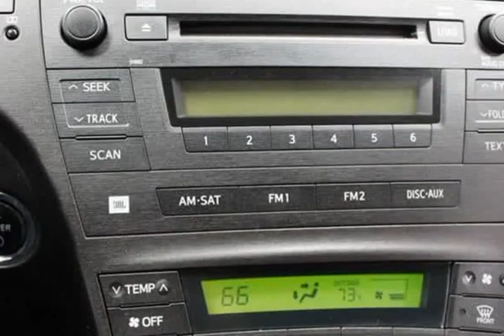2010 Toyota Prius III 4dr Hatchback (CHICAGO, Illinois)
2662 N CICERO AVE
CHICAGO